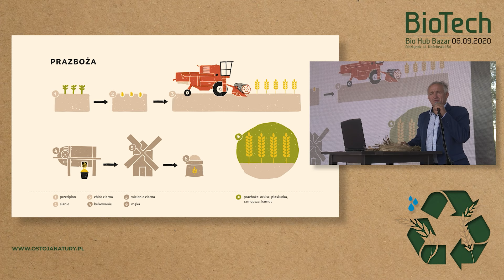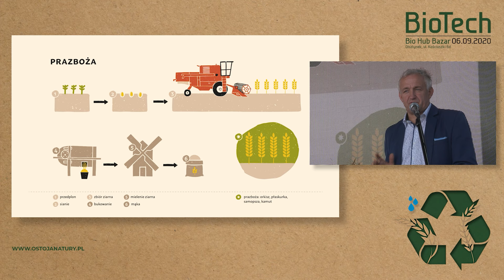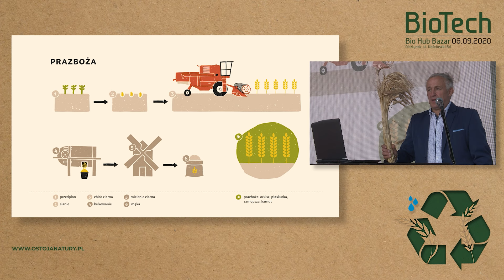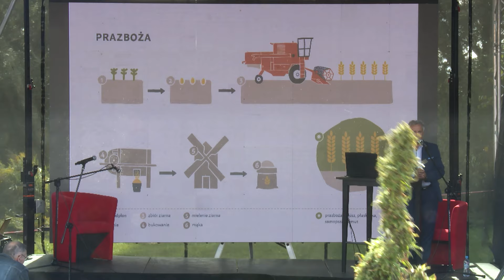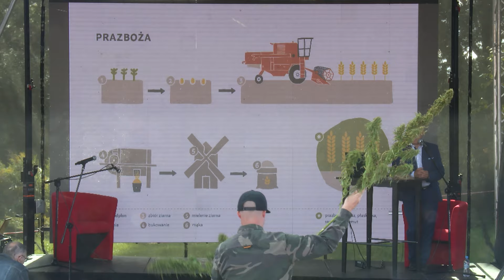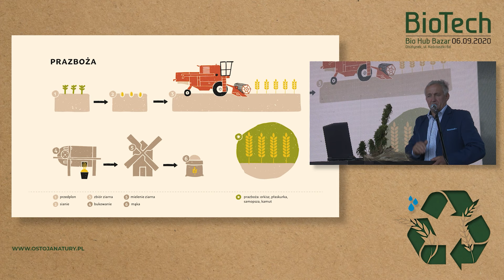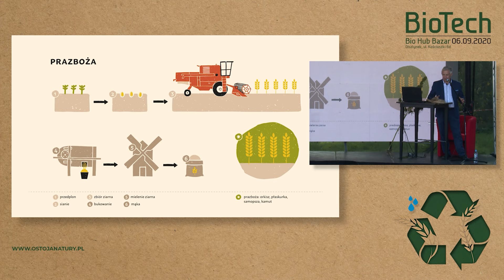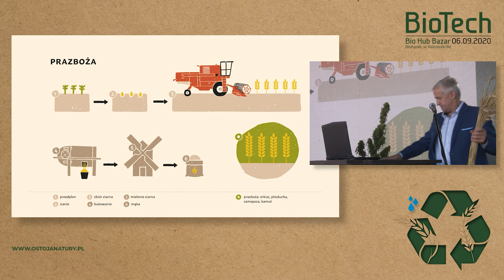BioTech 2020 Stare odmiany zbóż na naszych polach, korzyści dla środowiska i konsumenta Tadek Rolnik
Przed Wami gwiazda polskiej ekologii, człowiek od starych odmian zbóż i kolejny z grona expertów, wynalazców i innowatorów których mieliśmy przyjemność gościć 6 września w Olsztynku w ramach BioTech 2020 – Spotkanie profesjonalistów branży żywności wysokiej jakości. Wiecej o nas i naszych gościach dowiecie sie na ostojanatury pl.

Wystąpienie pt. „Prazboża - Stare odmiany zbóż na naszych polach , korzyści dla środowiska i konsumenta" Tadeusz Rolnik

Tadeusz Rolnik, zamieszkały na Podkarpaciu w Niebieszczanach (koło Sanoka). Wraz z żoną i dziećmi prowadzi ekologiczne gospodarstwo rolno-pasieczne. Uprawia stare gatunki zbóż - orkisz, płaskurkę i samopszę. Dwukrotny zwycięzca konkursu „Ekologiczny Rolnik Roku” na Podkarpaciu, zajął również drugie miejsce w konkursie na „Najlepsze Gospodarstwo Ekologiczne„ w kraju, w kategorii „Ekologia-środowisko” NATURA FOOD. Prowadzi ogólnopolską akcję „Cała Polska piecze chleb”